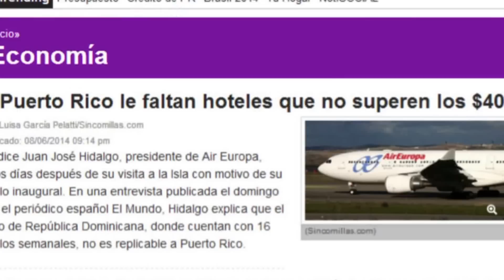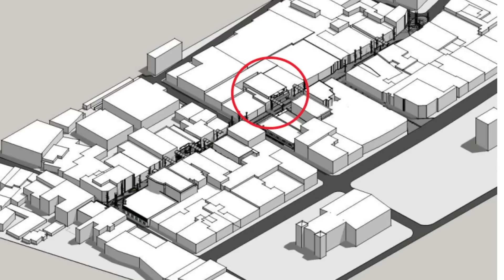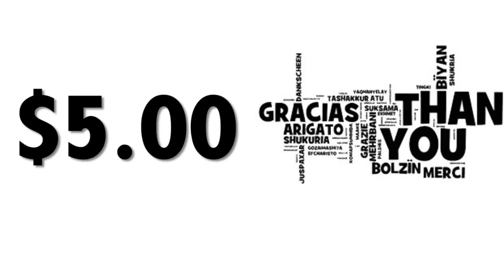POSADA ROJO Y NEGRO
CRÉDITOS dirreción, edición & producción video: Noelia Casiano González
Modelo 3D de la Posada: Mariani López, U.P.R. Carolina/ Taller de Diseño